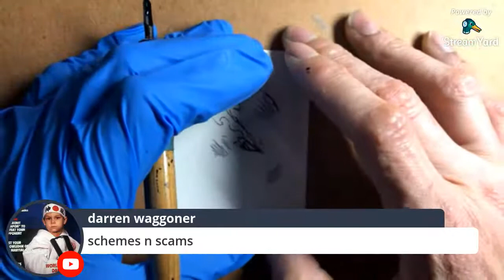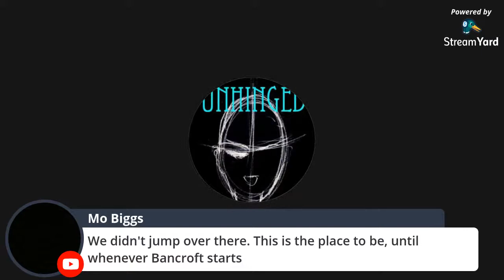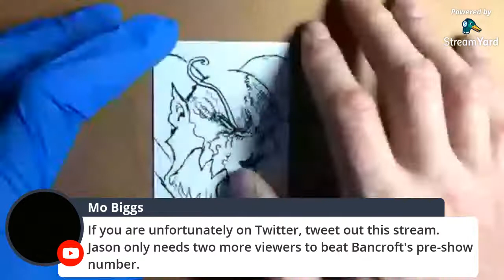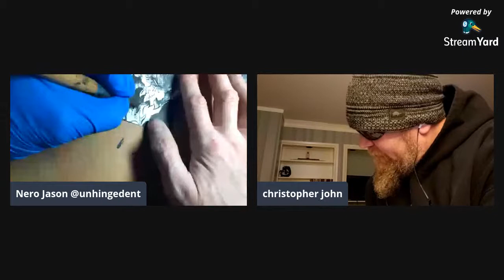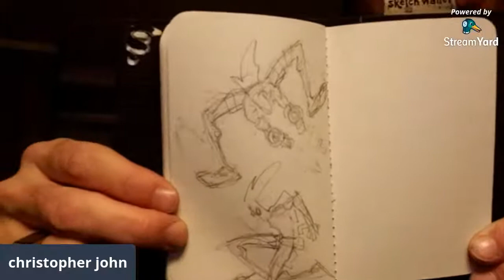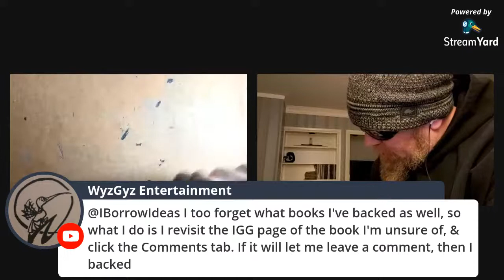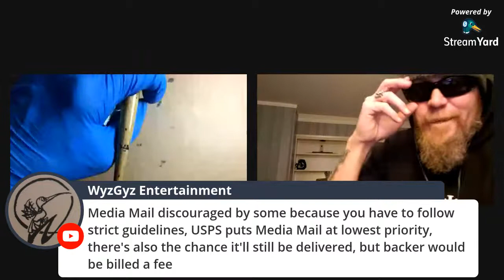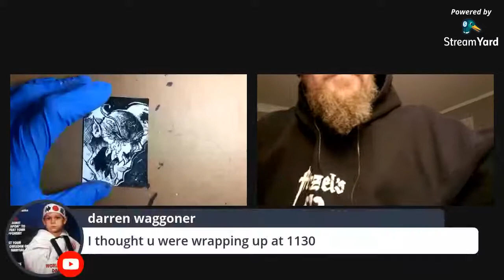Rome is burning, but how are you